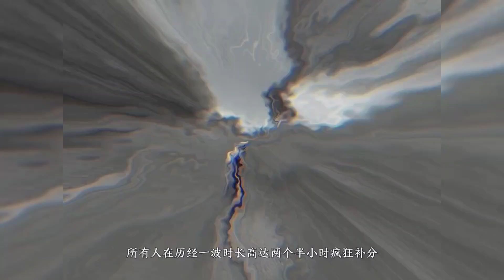和平精英：有惊无险帮助粉丝成功晋级绝世